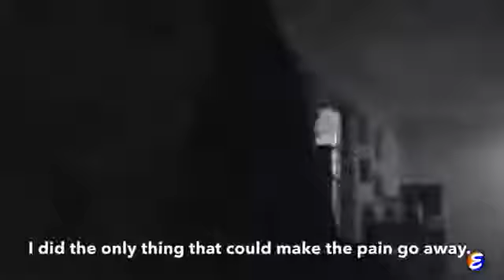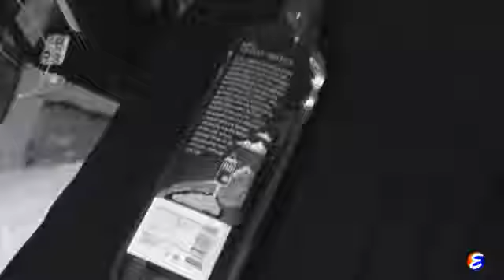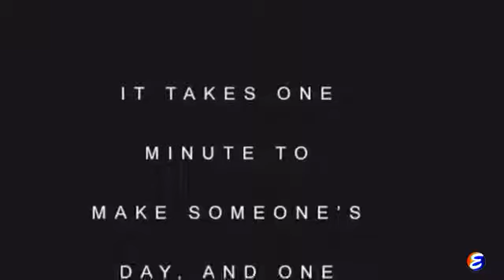29 Lifeline A Film from Kinsella High School of the Performing Arts in Hartford CT Stanchick 2016 9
About bullying and attempted suicide